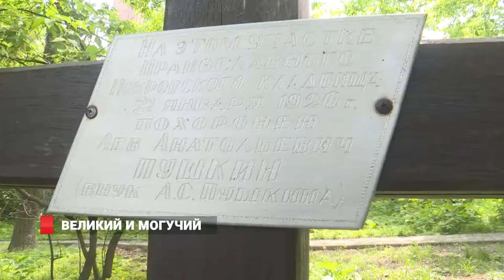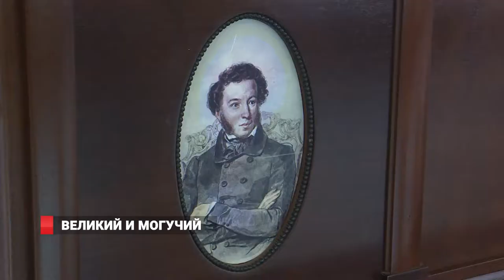Великий и могучий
С именем Александра Сергеевича Пушкина во Владивостоке связано многое. В том числе и могила его внучатого племянника Льва Анатольевича Пушкина, случайно оказавшегося в Приморской столице и из-за болезни умершего в морском госпитале. Могила находится в Покровском парке. В честь дня Рождения великого поэта, Центр серебряных волонтёров организовал встречу, где прочитали знаменитые стихи и поэмы. Звучали «Я вас любил», «Я помню чудное мгновение» и многое другое. В том числе и в исполнении иностранных студентов ВГУЭС.